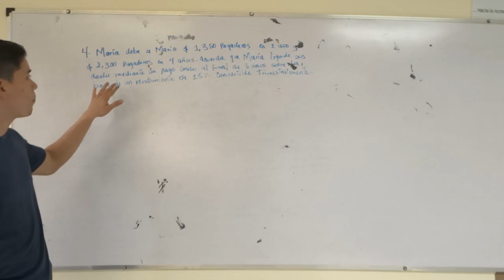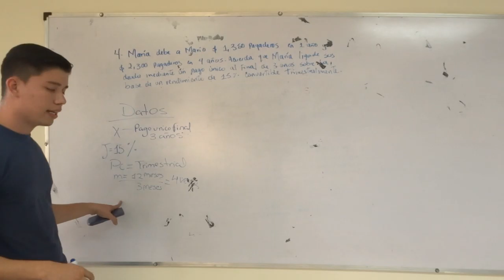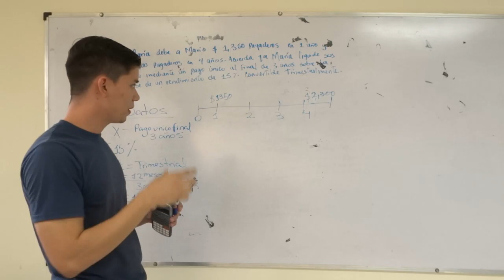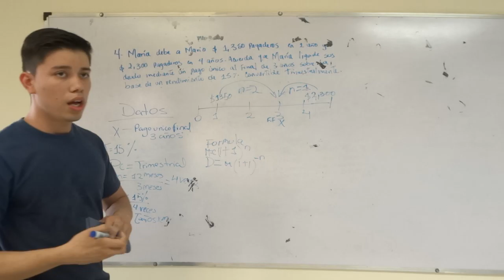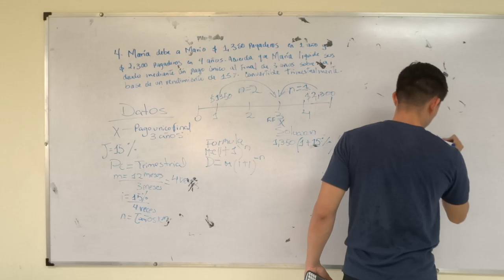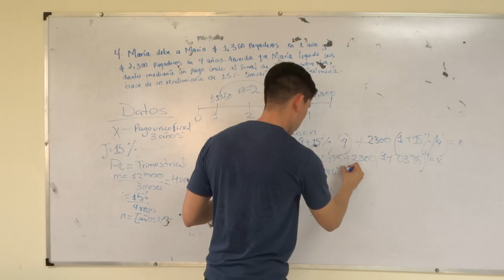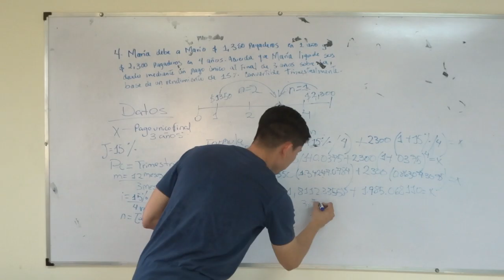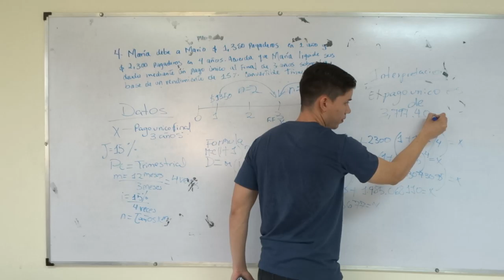Eleazar Espinoza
Solucion del problema #4 de interes compuesto